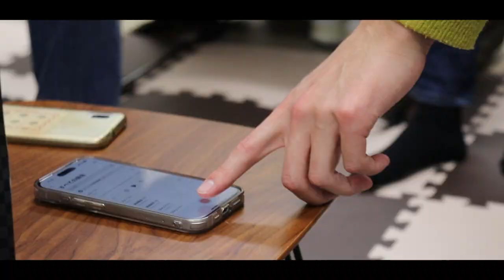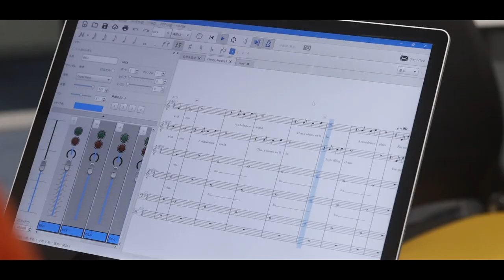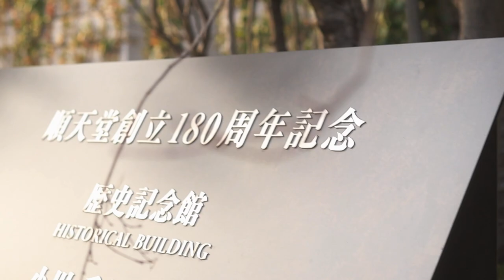2023年度 卒業生記念動画 "旅立ちの音" produced by TK NΦTEM 映像班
こんにちは😀

卒業ライブ 継音 が終わり、卒業生の先輩方ともお別れとなりました…
ライブに向かって、在校生と卒業生が一丸となって駆け抜けた2ヶ月間、一生忘れることない宝物です☺️

先輩と紡いだこの音はこれからTK NΦTEM全員でまた次の世代へと受け継いでいきます。

この動画は
画面の前にいるあなたにも、私たちの音が届いて、心動かされて欲しいとの想いを込めて作成しました。

それでは、ご覧ください、

ー 旅立ちの音 ー

撮影・編集　TK NΦTEM-映像班 "むびたい"
企画　　　　継音 実行委員